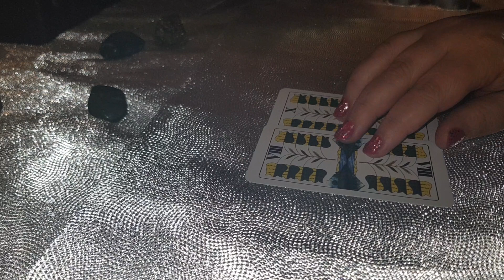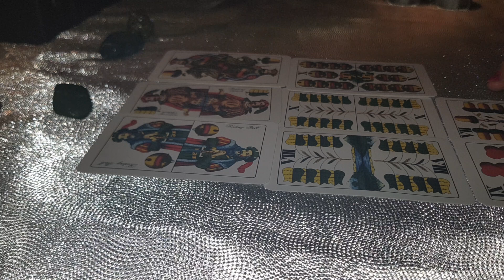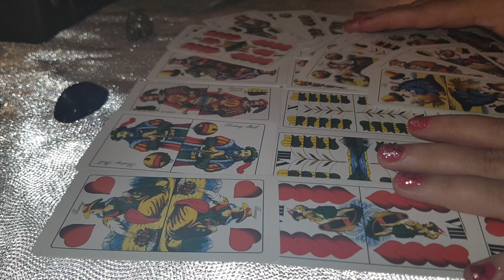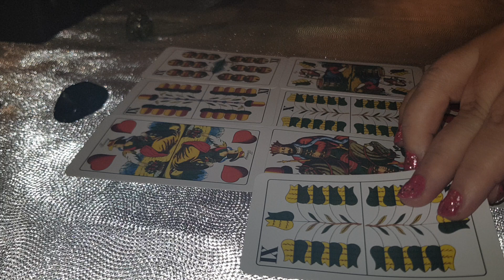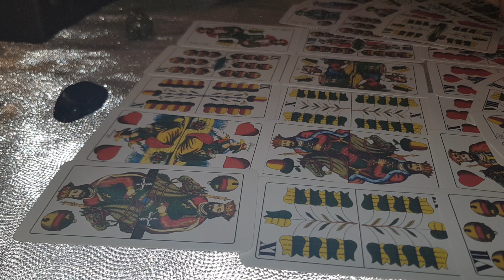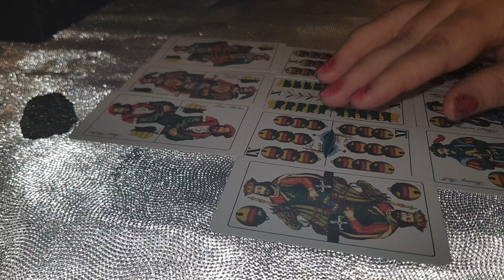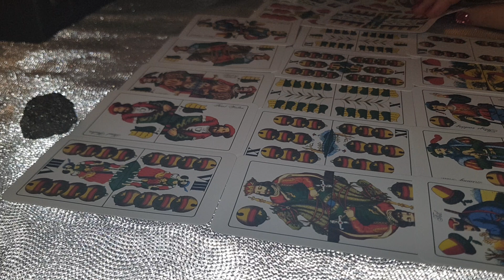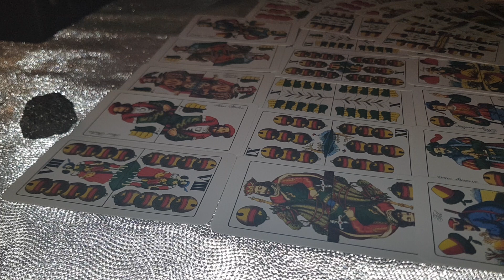ETALARE INTERACTIVĂ DRAGOSTE FEBRUARIE 2021